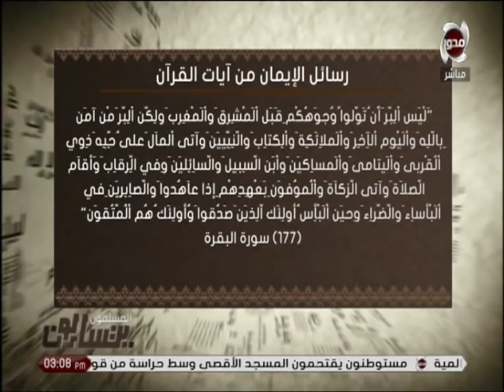المسلمون يتساءلون | رسائل الأيمان من آيات القرأن الكريم تعريف البر و الأبرار